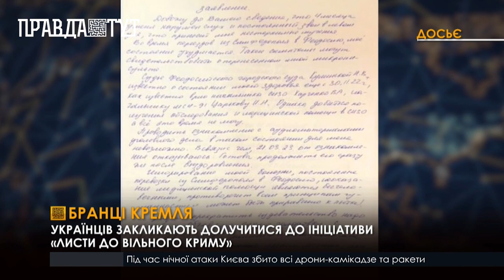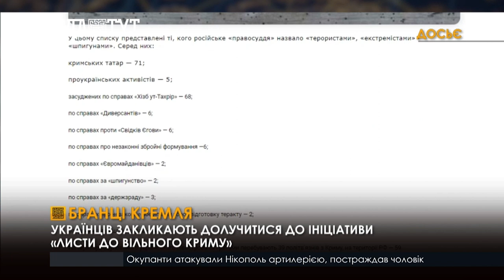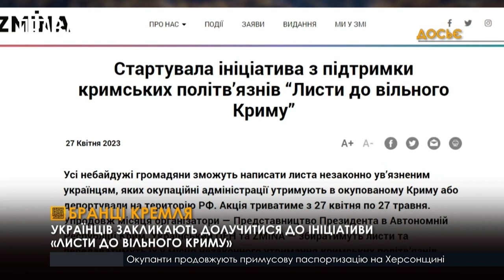Свобода слова та поглядів - причини арештувань окупаційною владою півострова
На тимчасово окупованому півострові сотні людей отримали судові вироки за те, що намагалися говорити правду та проявляти інакодуність. З 2014 року окупаційна влада переслідує цивільне населення за те, що вони відкрито говорять про окупацію півострова. З початком повномасштабного вторгнення утиски окупантів посилилися. Серед ув'язнених й ті, хто веде журналіську діяльність. Для того, щоб підтримати незаконно ув'язнених кримчан в Україні ініціювали проєкт  «Листи до вільного Криму». Ініціатори - центр прав людини «ZMINA»,  Представництво Президента в Автономній Республіці Крим та український ПЕН.
Листа або листівку можна надіслати на нашу поштову адресу: Центр інформації про права людини, а/с В-539, м. Київ, 01001, або на електронну адресу: . Проєкт триватиме до 27 травня